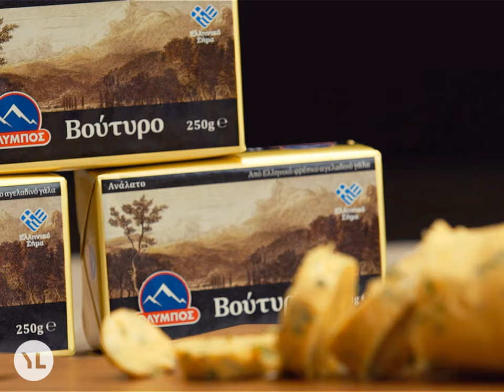Αρωματικό βούτυρο από τον Γιάννη Λουκάκο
Οι λάτρεις του καλού φαγητού γνωρίζουν ότι το ποιοτικό βούτυρο είναι το μυστικό σε μια νόστιμη συνταγή! Ο Γιάννης Λουκάκος φτιάχνει αρωματικό βούτυρο εύκολα και γρήγορα, για να κάνετε τα πιάτα σας ακαταμάχητα!